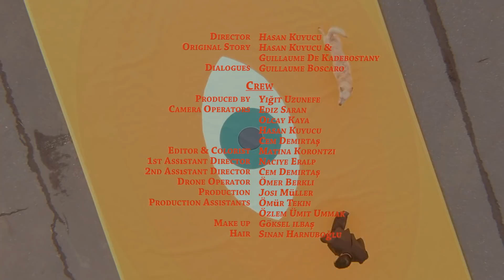KADEBOSTANY - DRAMA Act 1 feat. KAZKA, Irina Rimes, Fang The Great, Célia (Official Video)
Tracklist:
00:00 Baby I'm ok feat. KAZKA
04:22 I wasn't made for love feat. Fang the Great
10:06 Letters from her feat. Irina Rimes
13:51 Take it away from me feat. Célia

Video directed by Hasan Kuyucu.